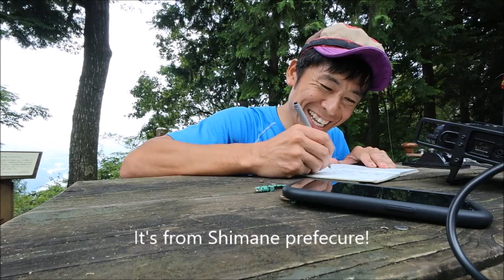Mt. Arashiyama Activation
I went Mt. Arashiya to assist JJ1TYD who joined the SOTA program recently. He had difficulty in making QSOs with his set-up, and He was wondering if something is wrong with his equipment such as antennas and/or radios. So, we decided to go together for a activation so that we can compare the settings side-by-side. He made a successful activation with his radio. It was fun!